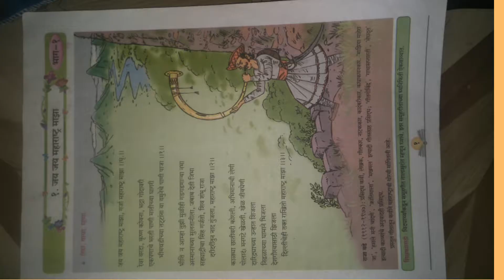१. जय जय महाराष्ट्र माझा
इ.७वी विषय - मराठी कवी - राजा बढे